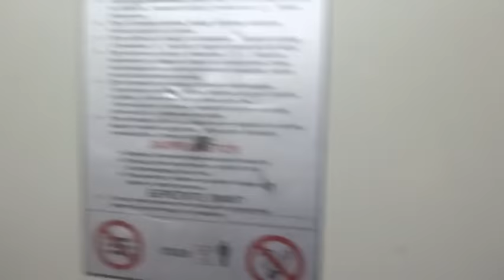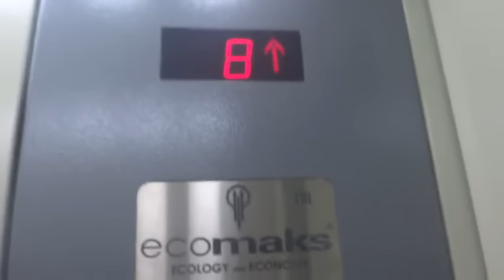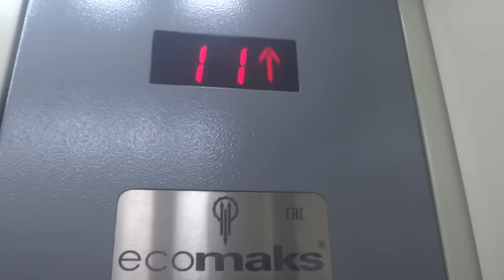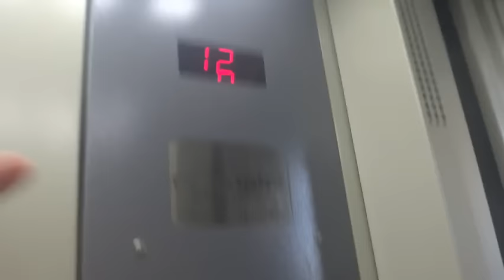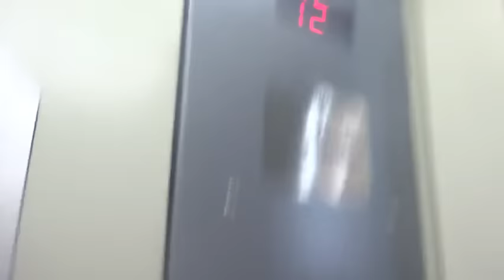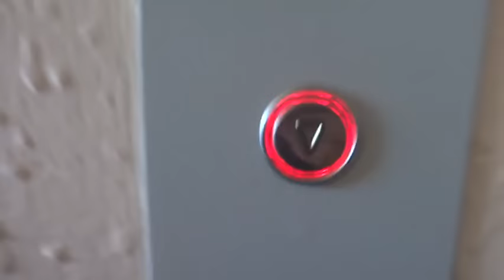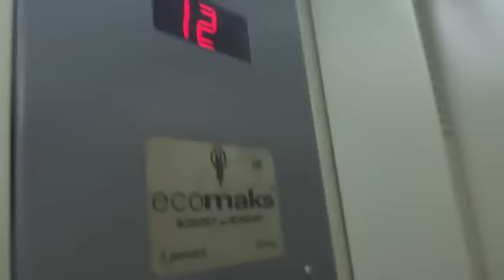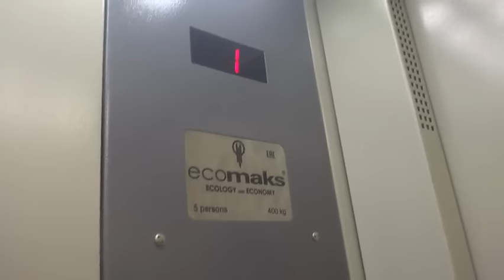Электрический лифт V=1 м-с, грузоподъемность 400 кг (1535)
Суздальская 38к1